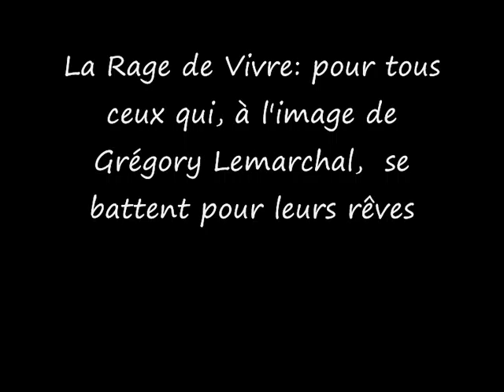rage de vivre_0001.wmv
Montage vidéo de grégory lemarchal sur une chanson de Sigrid Flory "La rage de vivre"